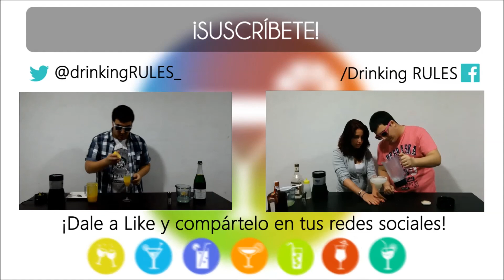Cóctel Black Velvet | Cócteles con Champán o Cava #3 | Drinking RULES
Cómo hacer el cóctel Black Velvet.

El tercero de cuatro cócteles con Champán o Cava

Coctel Black Velvet:

- 2/3 Cava o Champán
- 1/3 Cerveza Guinness